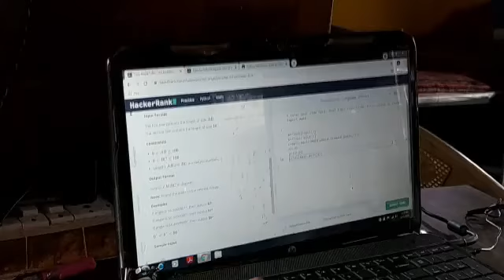SOLAPUR | कोविड काळात किरकोळ गुन्हे नोंद झाल्यामुळे तरुणांच्या पासपोर्ट व्हेरीफिकेशनमध्ये अडचणी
सोलापूर - कोविड काळात किरकोळ गुन्हे नोंद झाल्यामुळे राज्यातील तरुण विद्यार्थ्यांच्या पासपोर्ट व्हेरीफिकेशनमध्ये येतायत अडचणी

राज्यभरात कोरोना काळात नियमांचे उल्लघंन करणाऱ्या हजारो व्यक्तींविरोधात पोलिसांनी कारवाई केलीय. पोलिसांनी केलेल्या या कारवाईद्वारे केवळ कोट्यावधींचा दंडच वसूल केला गेला नाही तर हजारो लोंकावर पोलिसांनी गुन्हे देखील दाखल केले गेले आहेत. यामध्ये प्रामुख्याने भांदवि कलम १८८ प्रमाणे गुन्हे दाखल करण्यात आले आहेत. दाखल झालेल्या गुन्ह्यांमुळे आता सर्वसामान्यांना त्रास देखील सहन करावा लागतोय.

बाईट -
राकेश कुरापाटी (विद्यार्थी)
सोलापुरातील इंदिरा वसाहत परिसरात राकेश आपल्या आजी सोबत राहतो. मागच्या वर्षी आजोबांना निमोनिया झालेला, आजीला चालता येत नाही. सकाळी चहासाठी दुध आणायला राकेश घराबाहेर पडला. दुधाची पिशवी घेतली, घराकडे येताना पोलिसांनी कारवाई केली. पोलिसांना विणवण्या केल्या मात्र एका शब्दाने ही पोलिसांनी ऐकलं नाही.
त्यामुळे राकेशचं संपूर्ण भविष्यचं धोक्यात आहे.

बाईट -
अनुसया पोतन
(राकेश कुरापाटीच्या आजी)

ही व्यथा एकट्या राकेशची नाहीये
केवळ सोलापूर शहराचा जरी विचार केला तरी पोलिसांनी हजारो गुन्हे कोरोना काळात दाखल केलेत
कोरोना काळात नियमांचा भंग केल्या प्रकरणी सोलापूर शहर पोलिसांनी ५ हजार ३० गुन्हे दाखल केलेत. ज्यामाध्यामातून ११ हजार पेक्षा जास्त लोकांवर कारवाई कऱण्यात आली आहे. केवळ गुन्हेच नाहीच तर मास्क न वापरलेल्या लोकांना १ कोटी ९६ लाखांचा दंड देखील सोलापूर पोलिसांनी केलाय.
शैक्षणिक दाखले, पासपोर्ट, नोकरीच्या ठिकाणी अनेकांना चारित्र्य पडताळणी प्रमाणपत्राची गरज असते. मात्र कलम १८८ नुसार गुन्हे दाखल असल्याने चारित्र्य पडताळणी प्रमाणपत्र काढताना अडचणी येतात. राजकीय किंवा सामाजिक आंदोलने करत असताना दाखल झालेले किरकोळ गुन्हे राज्यशासनाच्या आदेशानुसार काही वर्षांनी रद्द केले जातात. त्याच पद्धतीने हे देखील गुन्हे माघारी घेण्याचा अधिकार राज्यशासनाला आहे.

बाईट -
एँड. रियाज शेख
(विधिज्ञ)
गुन्हेगाराचा गुन्हेगारी प्रवृत्ती नष्ट व्हावी या हेतूने गुन्हे दाखल केले जातात. मात्र कोरोना नियमांचा भंग केल्यामुळे दाखल झालेल्या गुन्ह्यांमुळे तरुणांचे भविष्यचं टांगणीला लागलय. त्यामुळे राज्यशासनाने कायदाचा धाक निर्माण करत असताना या तरुणांच्या भविष्याचा विचार करणे देखील तितकेच गरजेचे आहे.